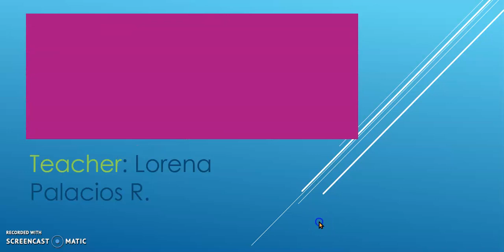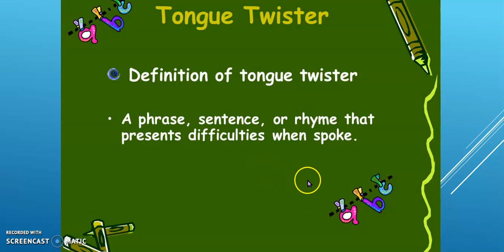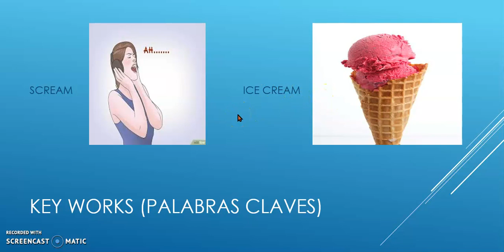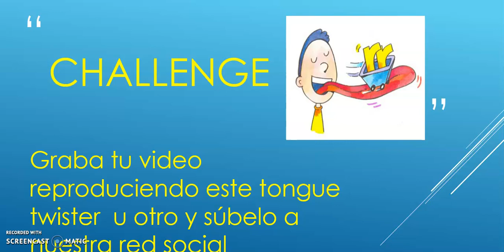3RD GRADE SPEAKING ACTIVITY 1 EnglishChallenge (3ro Básico Actividad Oral N°1)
En este video podrán reproducir los sonidos propios del idioma inglés memorizando un divertido trabalenguas.